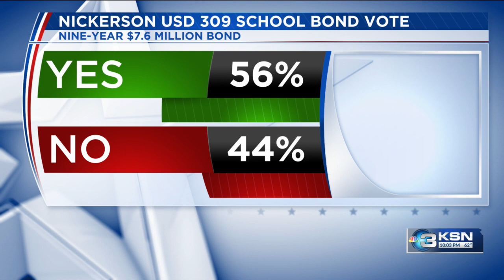Nickerson and Pretty Prairie voters approve school bonds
Unofficial results show the voters in Pretty Prairie and Nickerson have approved school bonds.